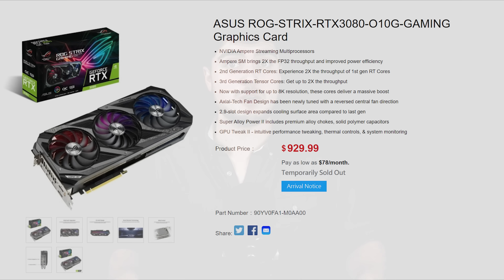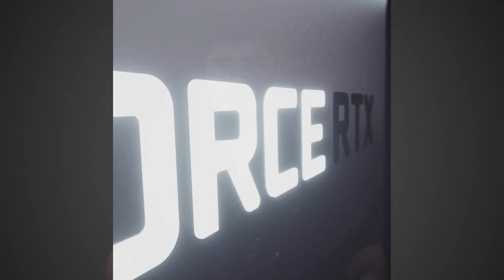More Nvidia GPUs Imminent - 12GB RTX 3060 Release Date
What appears to be the RTX 3060, 3080 16GB, and 3070 mobile GPUs seem to have been teased by Nvidia. These GPUs are likely to be announced during the GeForce livestream happening on January 12.

FULL DISCLOSURE
END DISCLOSURE